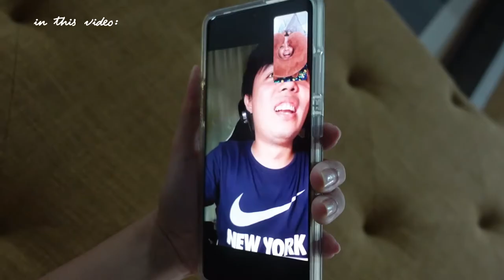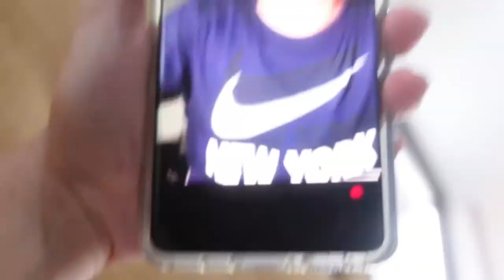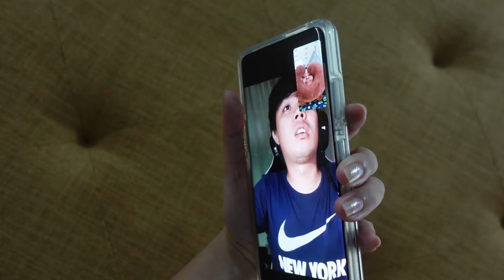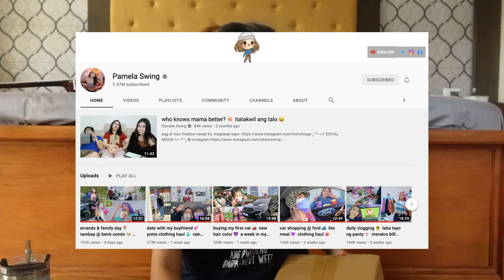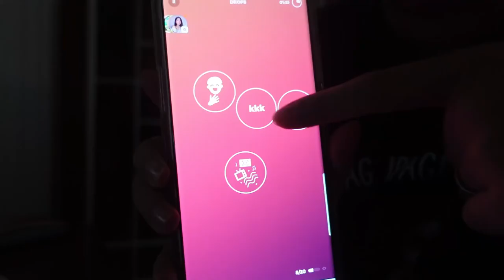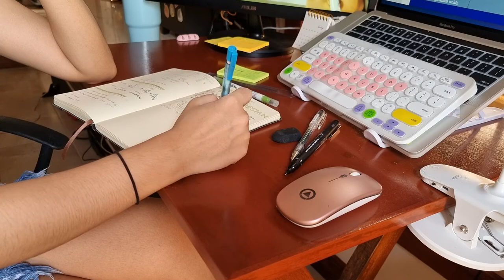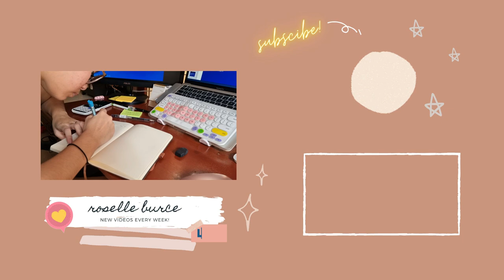kwento vlog 🥰 was sick for a week 💊 sanitizing 🧹 unboxing 🛍 | raw-selle's notes 🍃 | philippines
description will follow after my exam tonight 🥺 tysm for watching!!

korean learning app: Learn Korean language & Hangul alphabet with Drops
- daily sessions for 5 mins lang unless you go premium :) so far so good!

lots of loooove,
don't forget to take care of yourself x

ABOUT ME:
🌼 21 y/o. From the Philippines 🇵🇭
🌼 currently studying BSCE. University: DLSU 💚
🌼 part time student. part time content (video & music) creator. full time motivator 🌞